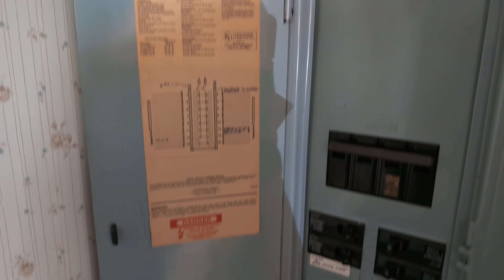721 Sharon Dr The Villages FL 32159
video walkthrough of a mobile home in The Villages, Florida